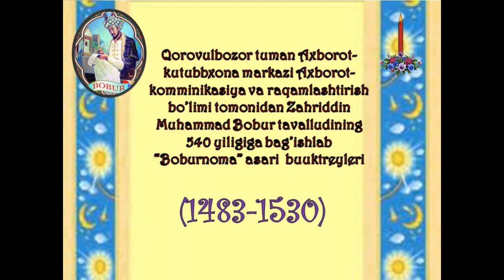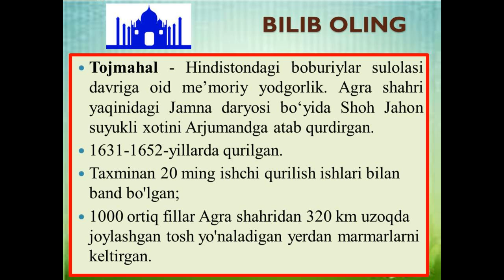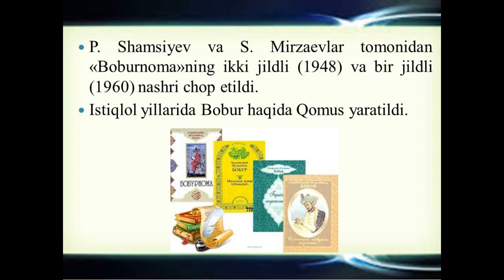Zahriddin Muhammad Bobur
Axborot-kutubxona markazi